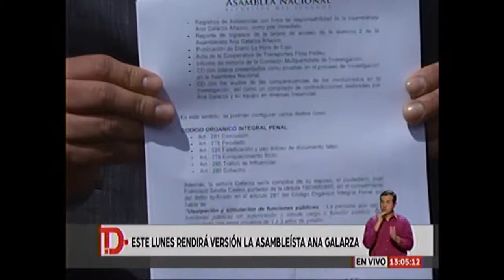Telediario Fiscalía Galarza